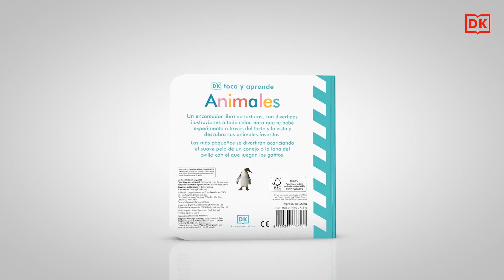Toca y aprende.Animales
Un precioso libro interactivo para tocar y sentir que encanta a los más pequeños.
Una forma interactiva y divertida de ayudar a tu hijo a aprender no solo palabras, sino también formas y texturas. Las imágenes llamativas y brillantes y las coloridas ilustraciones mantienen la atención del bebé.